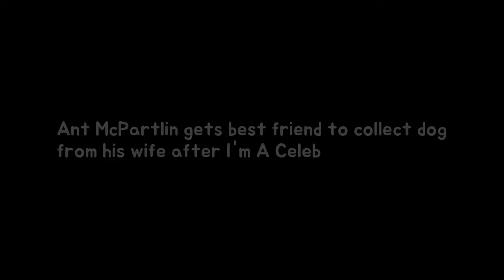Ant McPartlin gets beneficial buddy in conformity with gather dog beside his wife aft Breaking News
Ant McPartlin has returned from the Im A Celeb jungle to his rented home - and let his best friend collect his dog from his wife instead of dropping in to get it himself. Ant 42 - who has battled addiction problems - was seen arriving at the bolthole today a few streets away from his £6m marital home.
Actress 50 suffers malfunction out of hell as like top turns 100% see-through durab Breaking News:
Cheryl braced for backlash? Sinitta after launch tell every e book months then Chezza Breaking News: